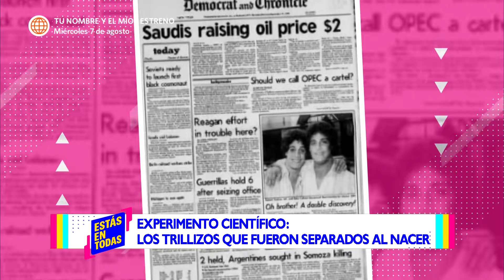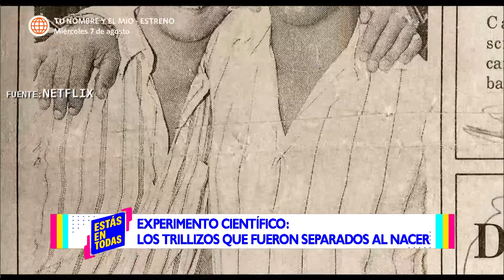Estás en Todas: Los trillizos separados al nacer por un cruel experimento científico (HOY)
¡ASÍ COMO LO OYES! 😮
Conoce la impactante historia de David, Bobby y Eddy, trillizos separados al nacer por una cuestionable investigación que los colocó en familias de diferentes clases sociales. ¿Qué descubrieron al reencontrarse?

Acerca de Estás en Todas:
Magazine semanal que emite reportajes y entrevistas del ámbito televisivo y artístico relacionado con la farándula peruana.

Conducido por Natalie Vértiz y Jaime Mandros